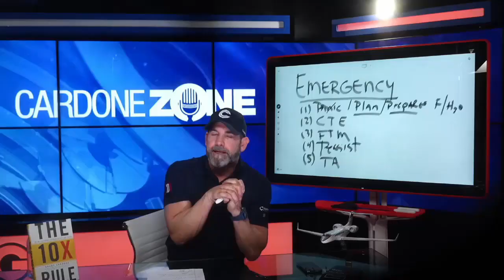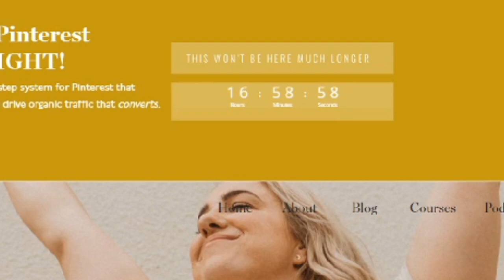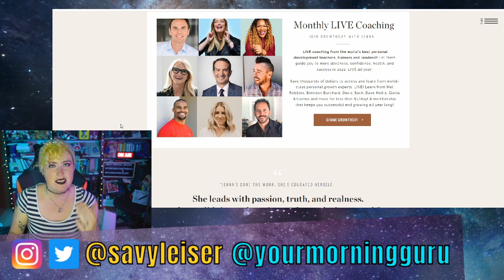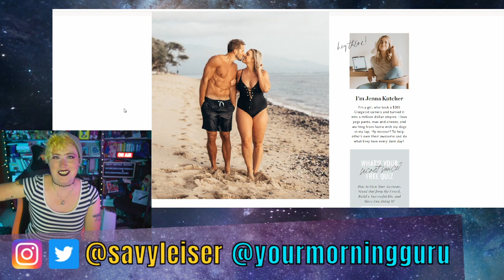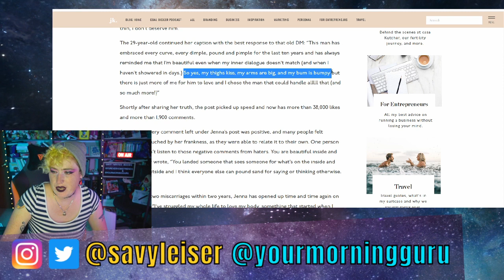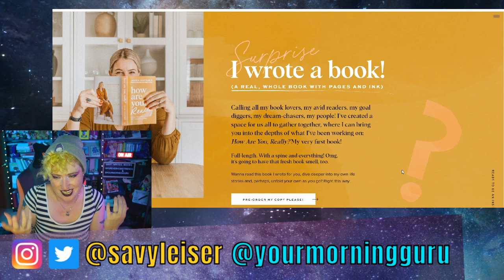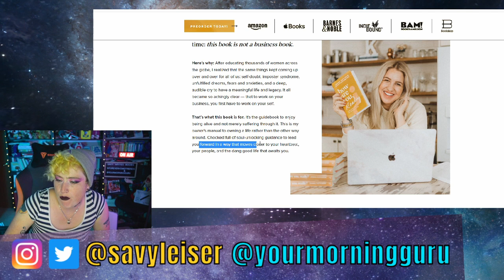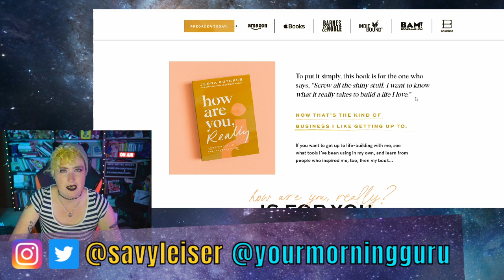JENNA KUTCHER WROTE A BOOK